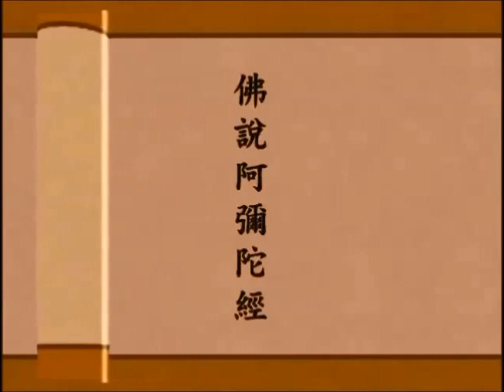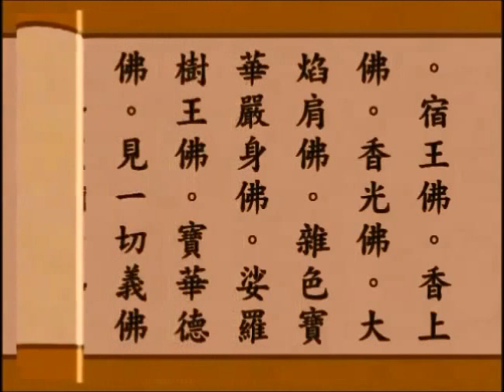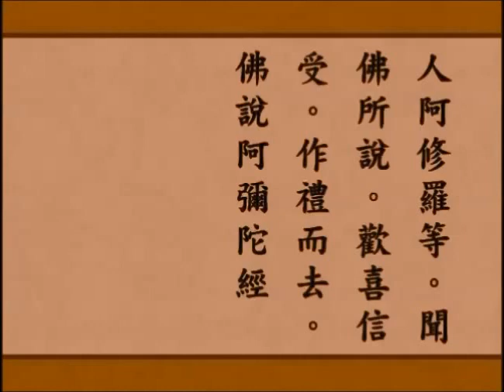佛說阿彌陀經 《佛說阿彌陀經》 崔居士恭诵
佛說阿彌陀經
谷歌 mp3、MP4 文件分享：